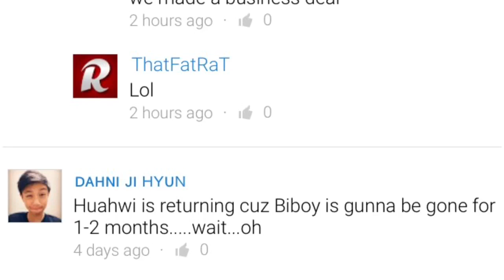I called It...I knew Huahwi returned before his tweet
I'm psychic